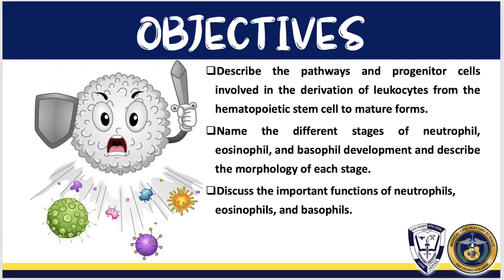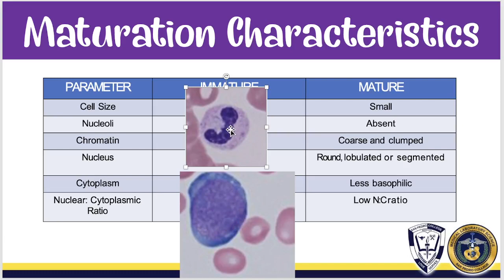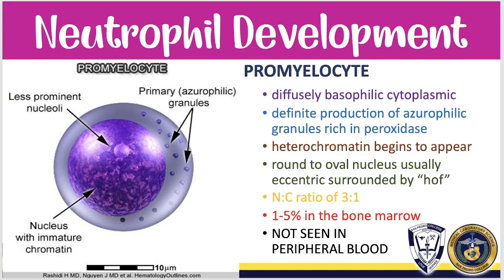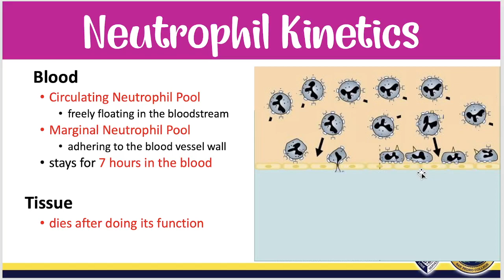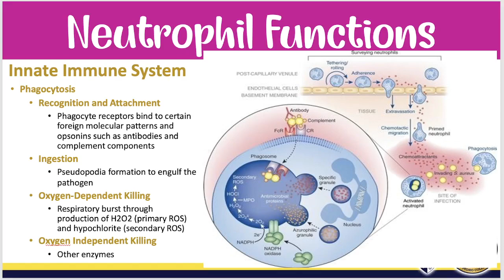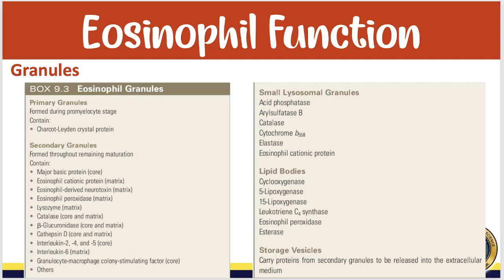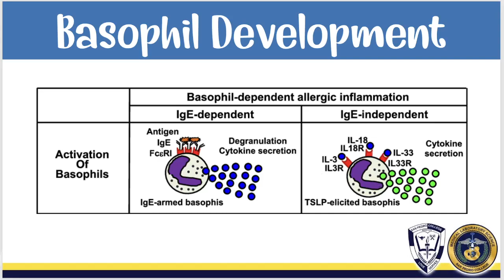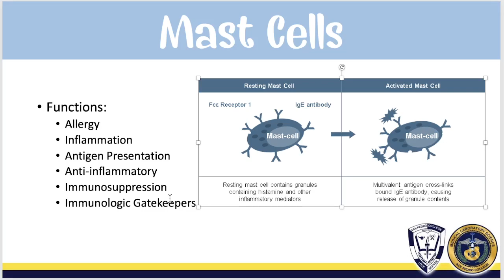Hematology: Leukocytes Development, Kinetics and Functions (Part 1) - Granulocytes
Leukocytes Development, Kinetics and Functions (Part 1) - Granulocytes